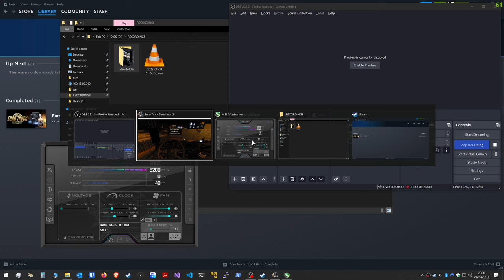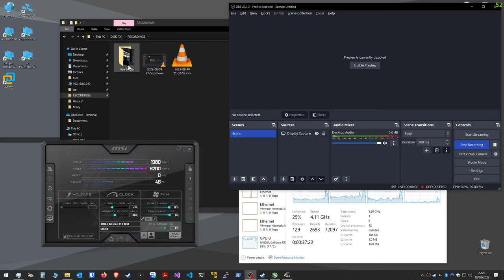ETS2 - Stryi to Istanbul | Thrustmaster TX300 RS GT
Getting the 'Thrustmaster TX300 RS GT' wheel and pedals has totally transformed my enjoyment and experience of ETS2.

The game and simulation is now so much more engrossing and much more of an experience than using a joypad was.

You can feel the resistance of the truck at low speed, feel the bumps in the road.
Steering is much more accurate, and it's easy to balance the throttle when needed; just like real life driving!